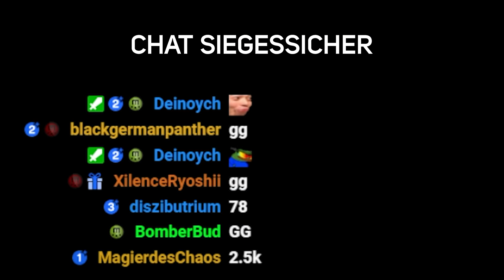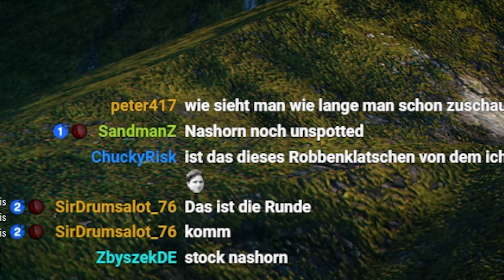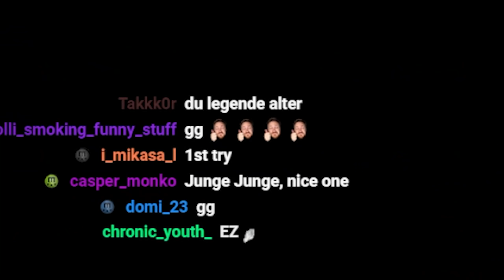Ich spiele WoT - Aber gegen die ZEIT! [World of Tanks]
Nach über 10 Jahren in ein und demselben Spiel ist Kreativität gefragt um nicht den Verstand zu verlieren. Eine meiner spannendsten Challenges bisher mit unerwartetem Ausgang.